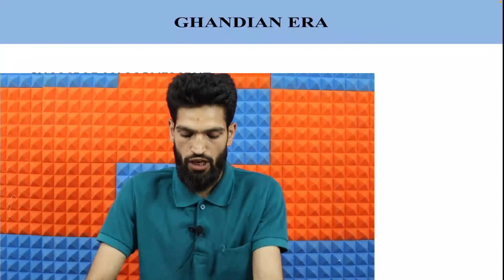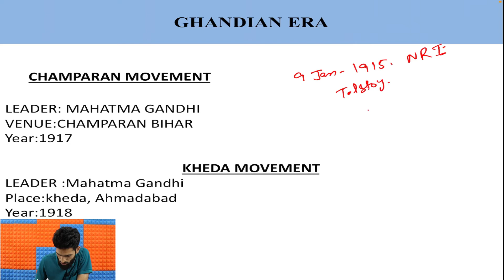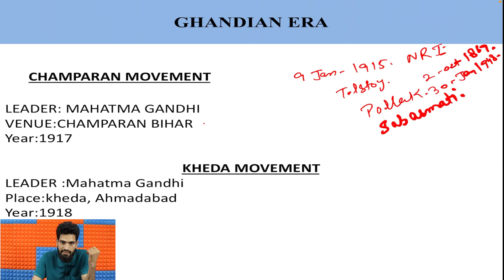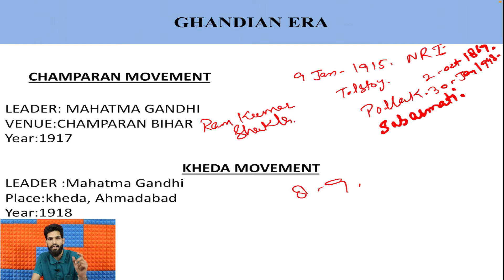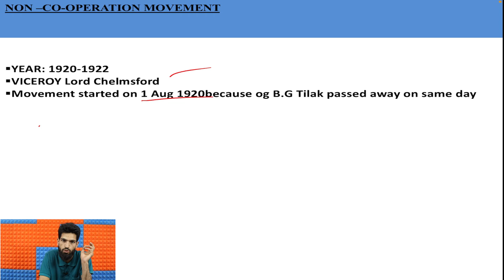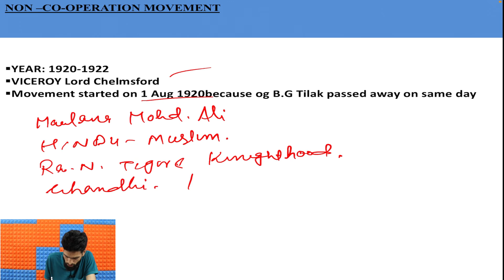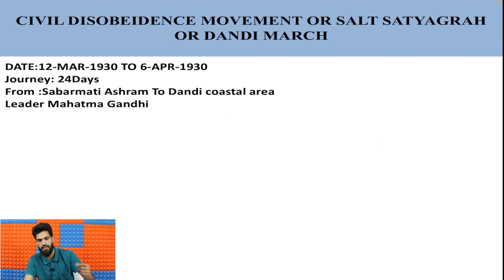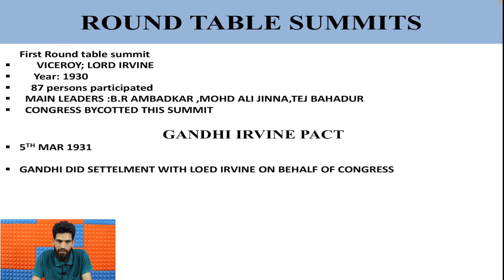INDIAN NATIONAL || FREEDOM STRUGGLE MOVEMENT PART 3 ||MAHATMA GANDHI MOVEMENTS